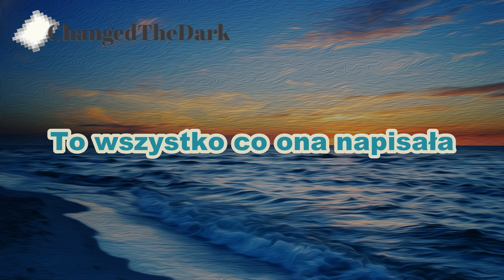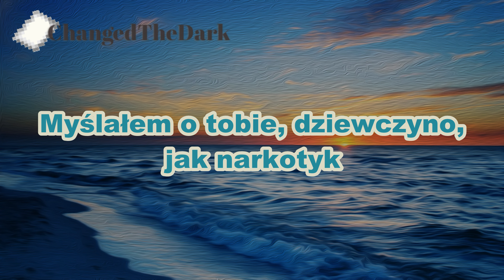The Lumineers - Ophelia Lyrics (Tłumaczenie po polsku)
Heyyyyyy

Informacje o utworze:
Wykonawca-The Lumineers
tytuł- Ophelia

program do montowania- Dam linka na 50 subów
miniaturki- photopea
znak wodny- watermark.io

Song             Ophelia
Artist           The Lumineers
Album         Cleopatra
Entertainment One U.S., LP, UMG (on behalf of Dualtone Music Group); AMRA, UMPI, Kobalt Music Publishing, LatinAutor, LatinAutorPerf, and 14 Music Rights Societies